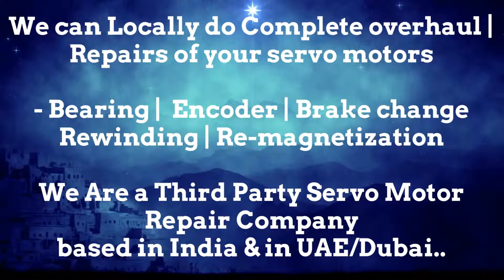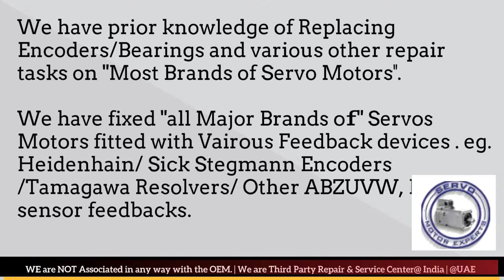ABB Baldor India Servo Motor Repair Encoder Mumbai Tamil Nadu Nagpur Noida Faridabad Patna